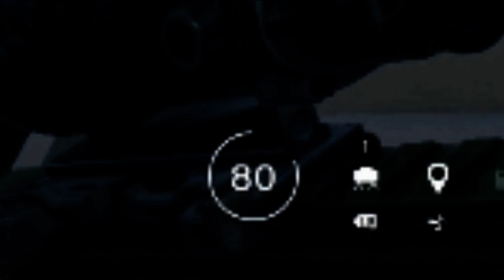Team Building Exercises, Funny Moments In Siege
Nothing has changed, still just as toxic. Enjoy